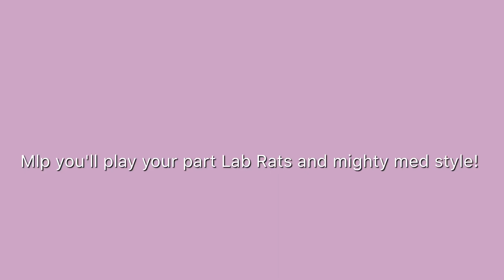Gacha life: mlp you'll play your part Lab Rats and Mighty Med style!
Follow my: Instagram and tik tik username @Pearl526! There the same username